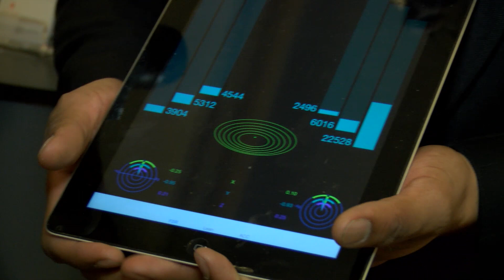Boogio: 2014 CES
Boogio shares its pressure-sensing device that provides real-time feedback. This wearable device can sense gravitational forces, inner balance, and 3D movement of the feet and deliver the data directly to a mobile device.